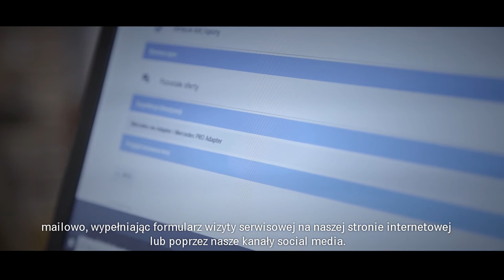Serwisowanie samochodu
Serwis Mercedes-Benz bez wychodzenia z domu? Tak, poznaj szczegóły procesu w filmie.